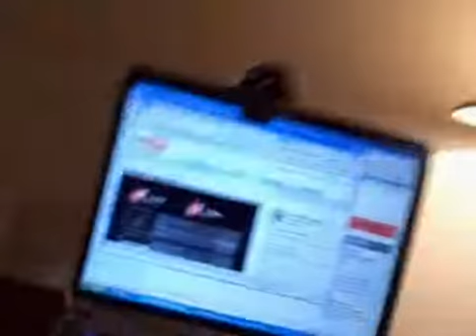Refuge from the storm